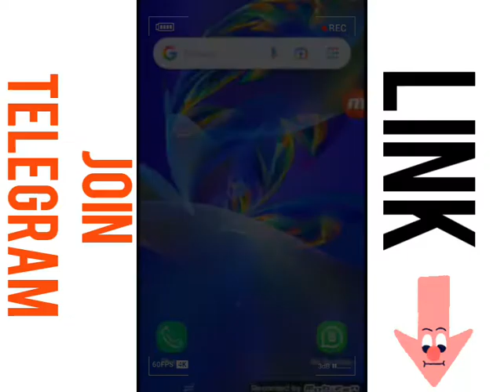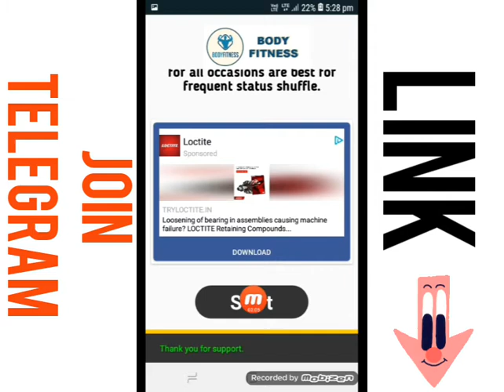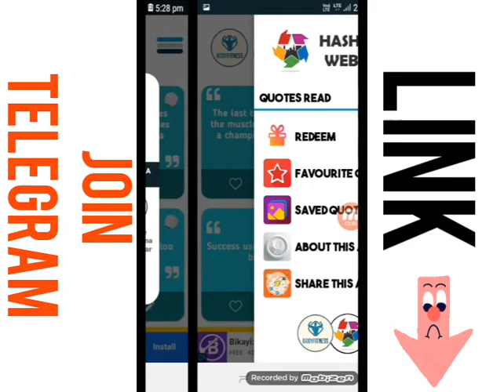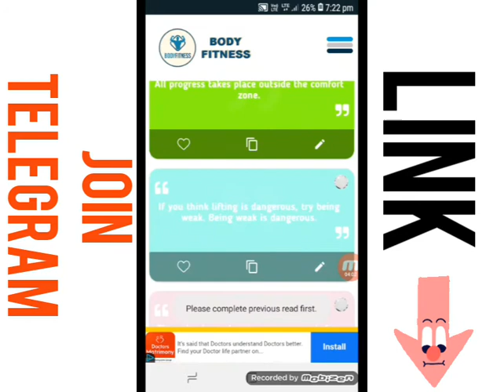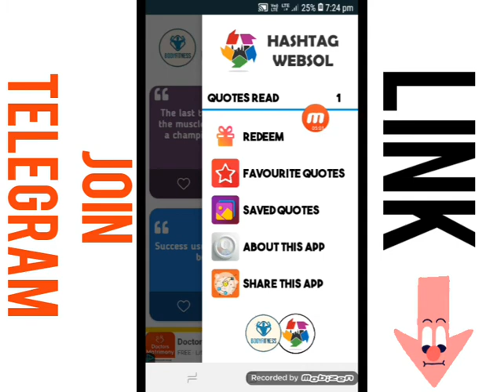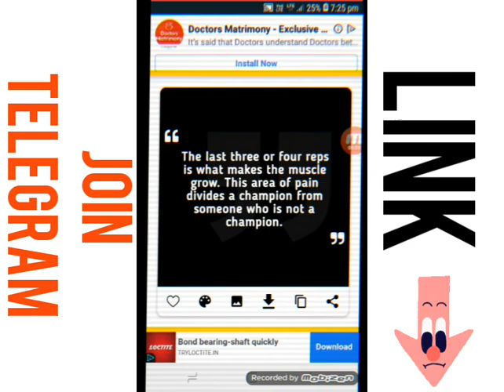Self Earning App 2021।body Fitness App Se Paisa Kaise kamaye ।self earning app।new impression app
Freelance Jobs
Typing Jobs
Online Jobs
freshers jobs
typing jobs from home
10th pass jobs
12 th pass jobs
Freelance Jobs
Admin Jobs
Earn Good Income
Fresher Jobs
Jee Money